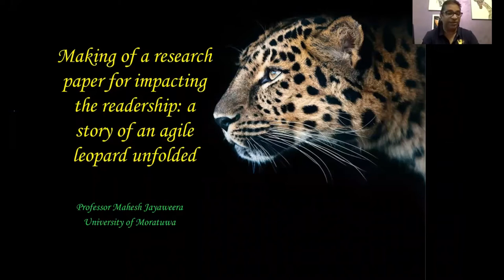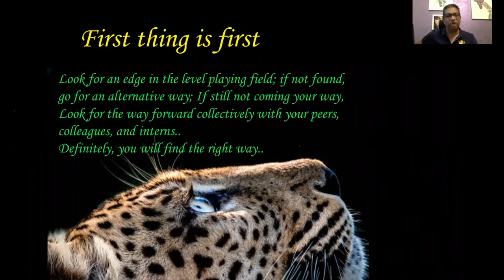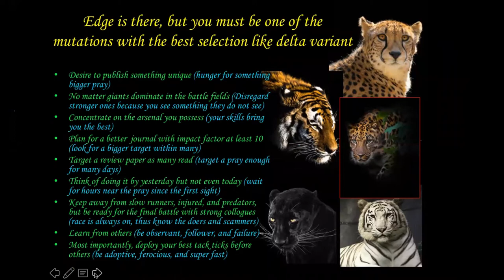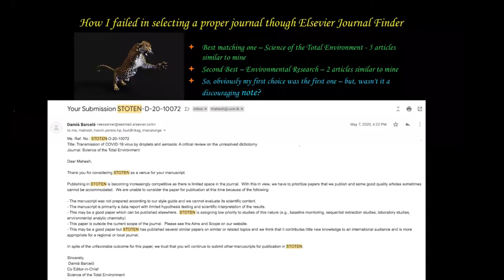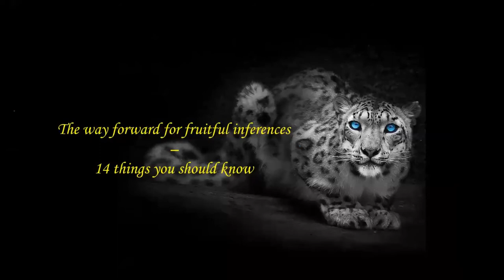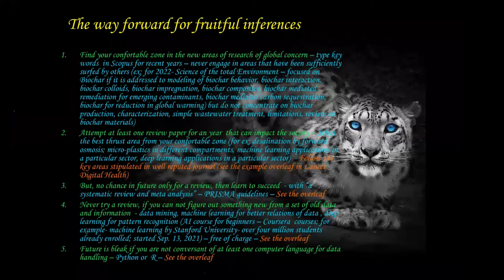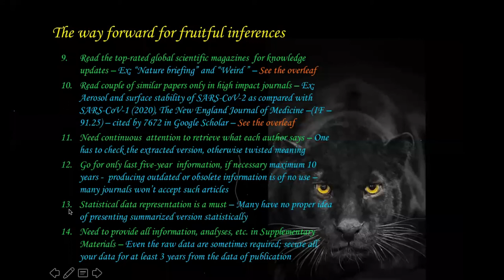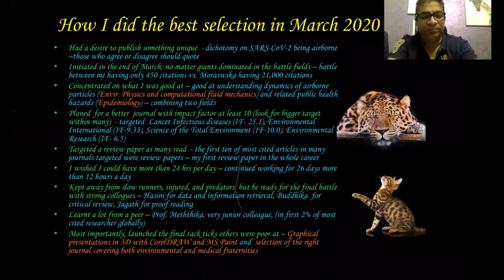Lighthouse Talk 03 ; Prof. Mahesh Jayaweera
Making of a Research Paper:  Transmission of COVID-19 virus by droplets and aerosols; A critical review on the unresolved dichotomy